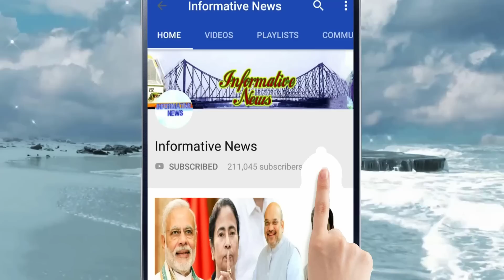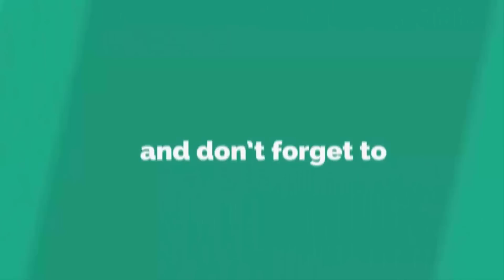রাজ্যের লোকসভা আসনে বামেদের প্রার্থী তালিকা প্রকাশ, দেখে নিন একনজরে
রাজ্যের ২৫টি আসনে প্রার্থী তালিকা প্রকাশ করল বামফ্রন্ট। রায়গঞ্জ ও মুর্শিদাবাদ আসনে বর্তমান সাংসদদেরই প্রার্থী করা হয়েছে। বসিরহাট ও পুরুলিয়া আসন দুটিও শরিকদের ছেড়েছে সিপিএম। জানা গিয়েছে, কংগ্রেসের ৪টি জেতা আসনে প্রার্থী দিচ্ছে না আলিমুদ্দিন। দার্জিলিং আসনে থাকছে দুই দলের যৌথ প্রার্থী।

My Top Video :

1. চোখের জলে বিদায়, দেখুন কত টাকার সম্পত্তি রেখে গেলেন অটলবিহারী বাজপেয়ী || Atal Bihari Vajpayee

2. অভিনেতা অরিত্র কত বড় হলেন, এখন কি করেন ,জানলে অবাক হবেন || Aritra Dutta Banik

3. ভিডিওটি একটি বার দেখুন প্লীজ , নিজেকে কন্ট্রোল করতে পারবেননা!! ভালো লাগলে অবশ্যই শেয়ার করবেন

4. একটি বার দেখুন, বিরাট-অনুষ্কার বিয়ের খরচ শুনলে আপনার হুঁশ উড়ে যাবে | Virat Kohli & Anushka Sharma

5. দিঘা, মন্দারমনি যাওয়ার আগে সাবধান!! বেলেল্লাপনা রুখতে জব্বর দাওয়াই! জারি হল নতুন নিয়ম